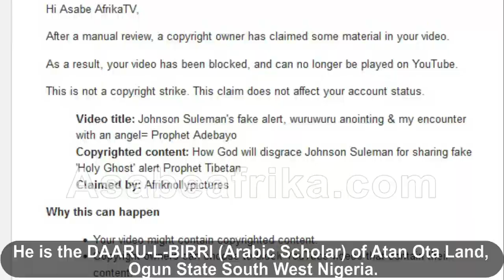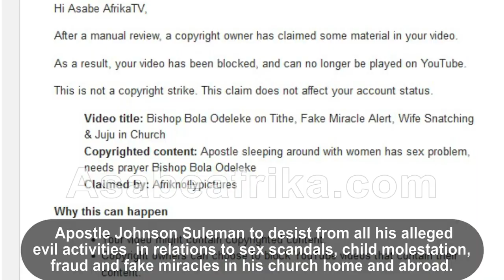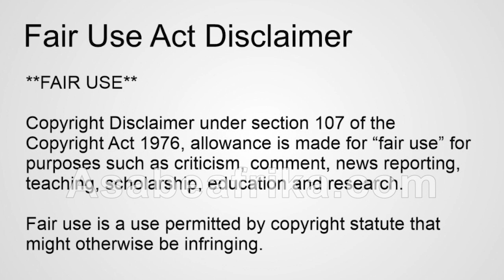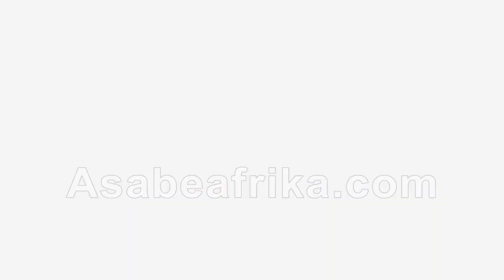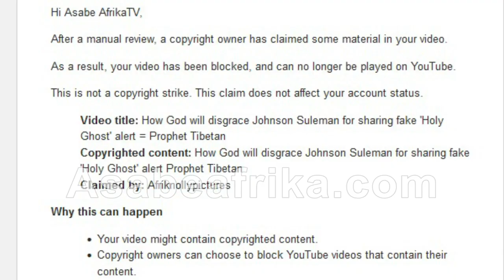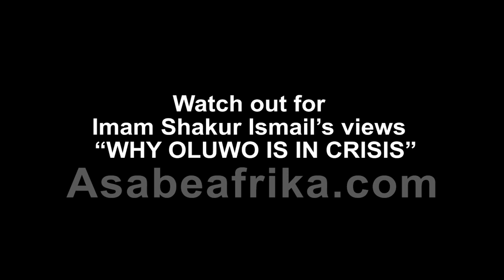Real Reason Super Cop, Abba Kyari fell into Super temptation = Imam Shakur Ayub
IMAM SHAKUR ISMAIL AYUB is a gifted Islamic scholar and Preacher of the Word. He is DAARU L BIRRI (Islamic Scholar) of Atan Ota, Ogun State, South West Nigeria.

He is one of the trained disciples of late Sheikh Adam Abdullah Al Ilori (1917 to 1992) the founder of The Institute of Arabic and Islamic Training Center, MORKAZ, Agege, Lagos State.

In this exclusive encounter with Asabe Afrika TV on Tuesday, January 15, 2022, the Islamic Scholar and Teacher of the Word spoke extensively on reason why Nigeria's Super Cop, and Head, Inspector General Intelligence Unit (IRT) Deputy Commissioner of Police ABBA KYARI fell into crisis at the middle of his career and why he might live to regret if for life.

The Imam who have given several lectures in various forum traced the problem of the Super Cop to his avarice greed and love for money. He regretted that the larger society might have equally influenced Abba Kyari in his woeful venture of fraternizing with drug barons and Yahoo Yahoo practicing  young men like Hush Puppie.

Imam Shakur has a word for embattled Apostle Johnson Suleman who brought down his video last year on this channel over his criticism of the Apostle's several sex sex scandals in public and private places.